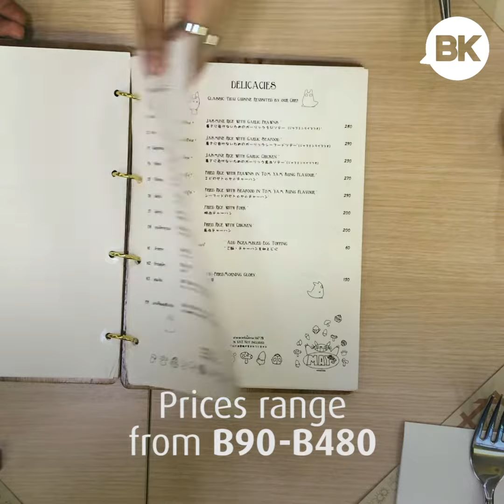Bangkok welcomes the world’s first Totoro-themed restaurant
Calling all Studio Ghibli fans